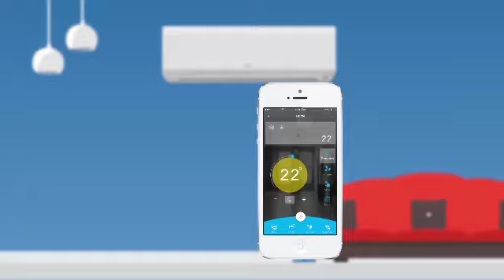I Connect Punjabi